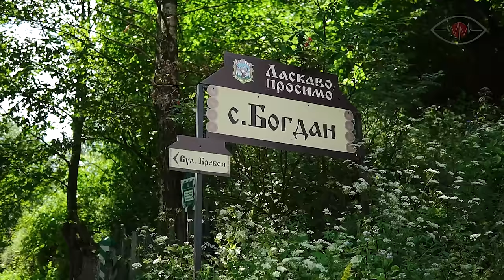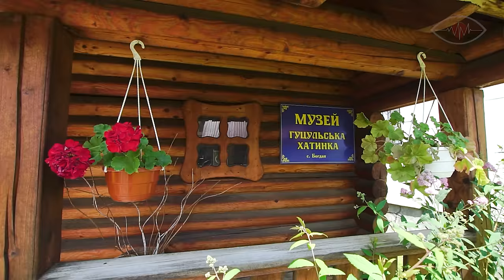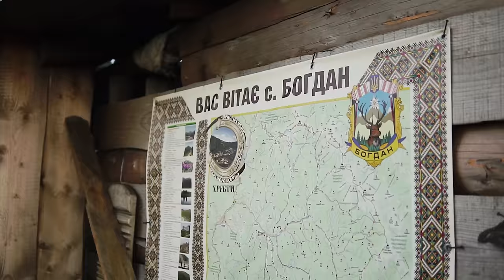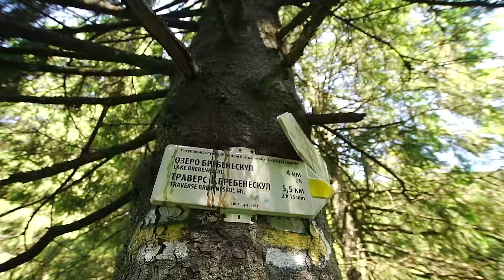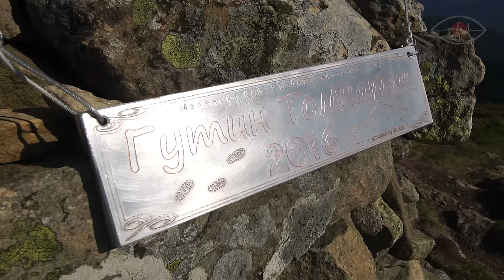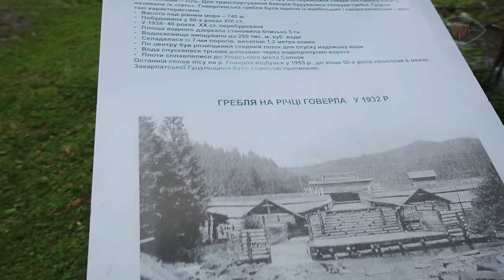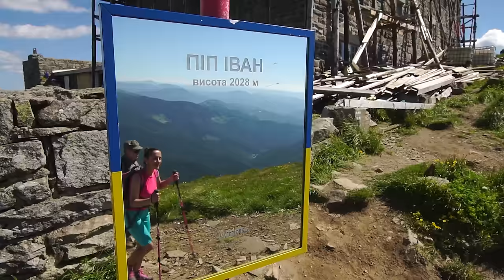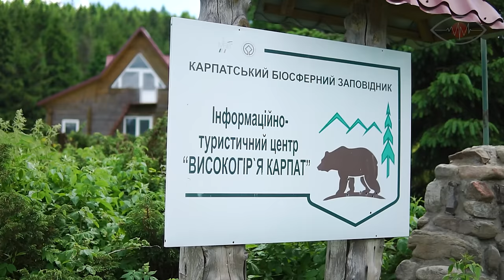Легендарні карпатські шляхи та захмарні краєвиди | Долина українських горців серед найвищих вершин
Чорногірський хребет Закарпаття. Говерла, Петрос, Бребенескул, Гутин Томнатик, Ребра, Піп Іван Чорногірський - шістка двохтисячників України за тиждень. Довбуш би оцінив. Це дикі мандри, про які ви мріяли, але можливо не наважились. Впродовж зйомок цього фільму ми провели тиждень у мальовничій гірській долині, заглибились у світ дикого високогір'я та культуру горян, подолали десятки кілометрів горами і заночували в них. Ми пізнали традиції вівчарства та створили легендарну бриндзю і, з рештою, побачили світ очима українських гуцулів, він магічний.
Бажаємо і вам повторити цей шалений маршрут та зцілитись рідними горами. Вони - натхнення, випробування і сила, які нам необхідні для перемоги.
А ще неодмінно діліться цим фільмом із тими, хто вам дорогий, адже ця стрічка- чиста любов до України.
І дякуємо, якщо ви вже з нами )

Епізоди:

00:00 - Богданська долина
10:09 - Петрос
22:45 - Полонина Лемська
29:18 - Готуємо бриндзю
36:03 - Доїння овець
40:43 - Бребенескул, Гутин Томнатик та Ребра
47:49 - Озеро Бребенескул
54:49 - Модні традиції гуцулів
1:04:48 - Говерлянська гребля
1:07:57 - Піп Іван Чорногірський
1:19:15 - Говерла

Команда Tour De Ukraine дуже вдячна за підтримку усій команді музичного ресурсу.